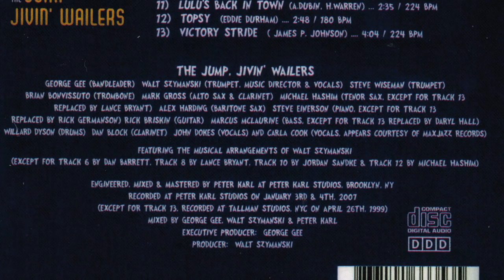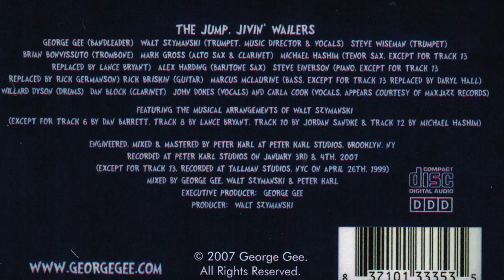George Gee Swing Orchestra Recording of "Sent For You Yesterday" from IF DREAMS COME TRUE album 2007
Sent For You Yesterday (And Here You Come Today)
Count Basie - Jimmy Rushing version / transcribed by Walt Szymanski
featuring vocalist John Dokes
If Dreams Come True
George Gee Swing Orchestra
(thne known as the Jump, Jivin' Wailers)
GJazz Records 2007

The Big Band :

George Gee - bandleader
Mark Gross - alto saxophone
Michael Hashim- Tenor Saxophone
Alex Harding - baritone saxophone
Brian Bonvissuto - trombone
Walt Szymanski, Steve Wiseman - trumpets
Steve Einerson - piano
Rick Briskin - guitar
Marcus McLaurine - string bass